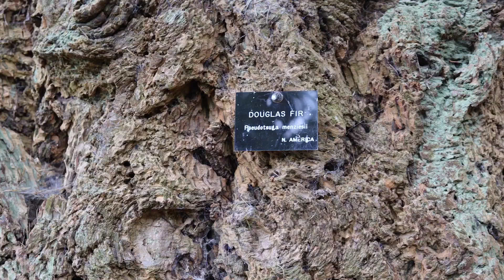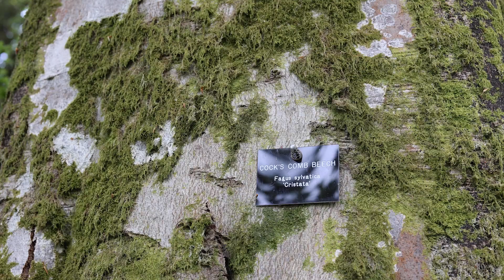#9 Champion Beech at Wray Castle and Wordsworth's Mulberry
I explore the Wray Castle Crested Beech and print for the first time and find complexities in the woods with the copper Beech

0:00 introduction in meadow with Moss my dog
2:43 exploring Wray Castle trees including Redwoods and Douglas-Fir
3:53 Black Mulberry tree possibly planted by William Wordsworth in 1845
5:34 New Crested Beech tree
6:22 Champion Crested Beech slice tree ring relief printmaking
7:55 in the woods with the Copper Beech tree
10:28 self seeded baby trees in the woods, sycamore, ash, oak, fir
11:12 beautiful evening drive down the Grizedale valley